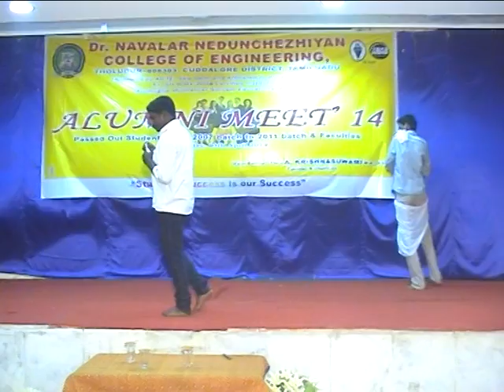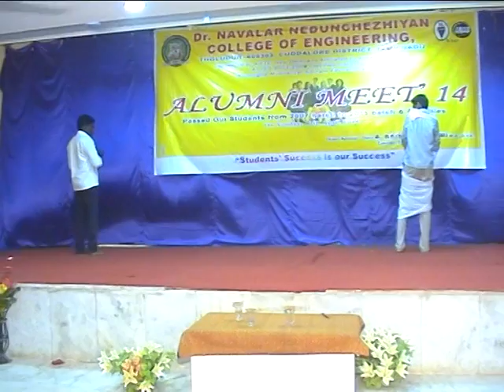Dr NNCE AlumniMeet'14 part7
Alumni Meet 2014 on 13th April 2014 at Dr.NNCE, Tholudur